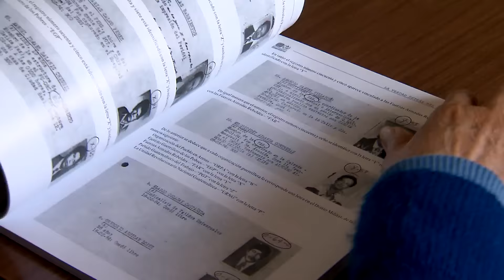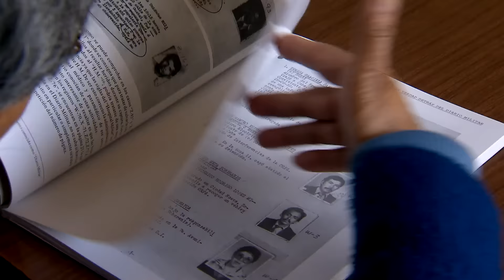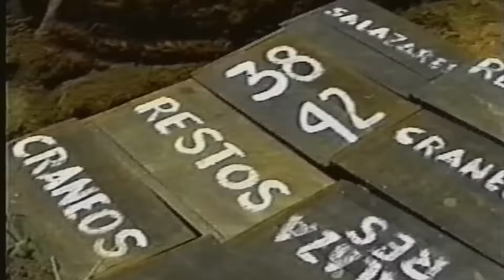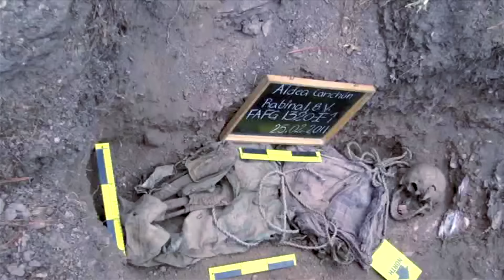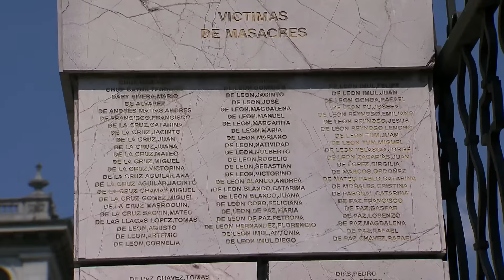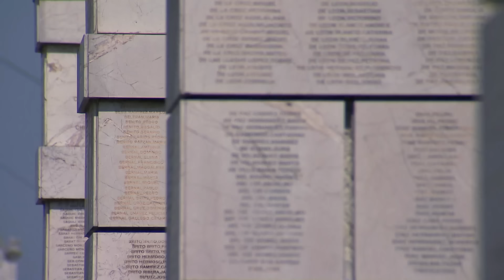Guatemala | Programa 13 - Bloque 3 | Visión 360 II temporada